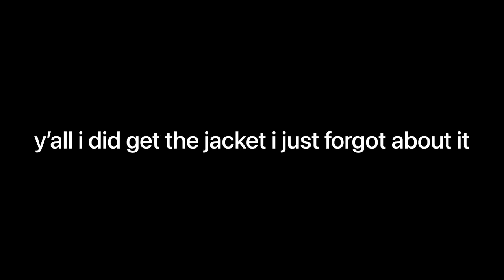SHEIN PLUS SIZE WORKOUT CLOTHES HAUL (FT: TIKTOK LEGGINGS)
I N S T A G R A M @SamireSenatusS N A P C H A T @Samsa10102